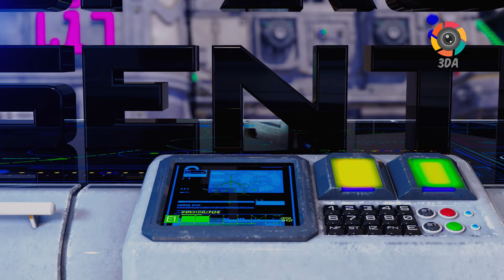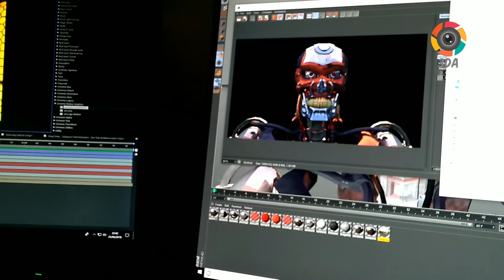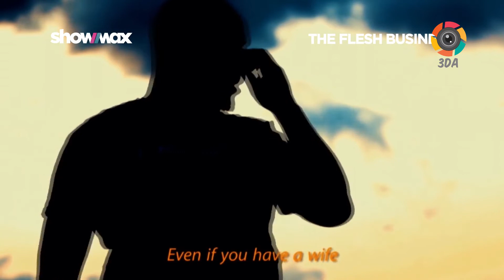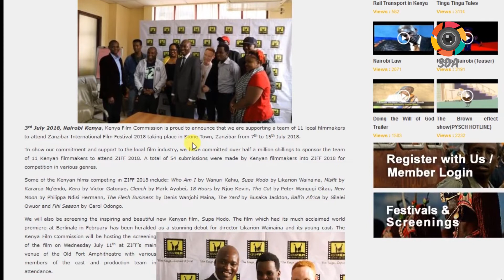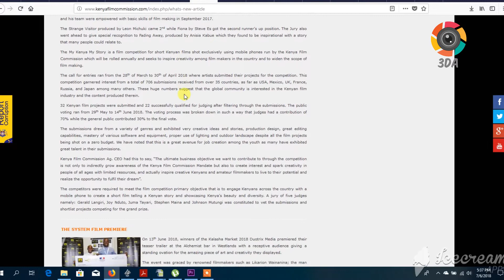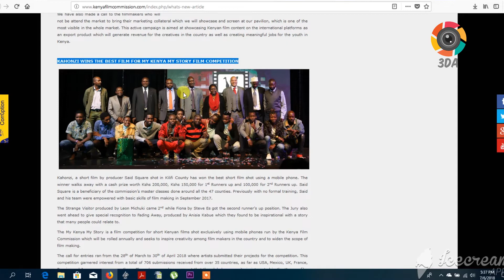Kenya films Vlog Ep 4 SCIFI Short Film, ZIFF 2018 Kenya Nominees, Kenya Film commission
Kenya Film Vlog Episode 4:

Vlog Scripted, Filmed and edited by Albert O. Nyakundi

Camera: Blackmagic URSA mini 4K,
Codec: Prores 1080p 4:2:2

Bouncey by The Grand affair